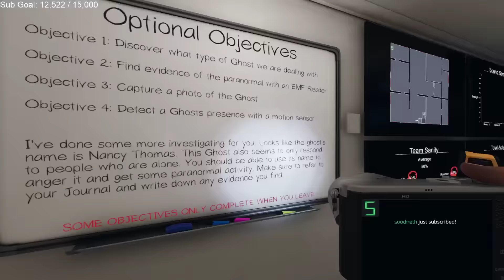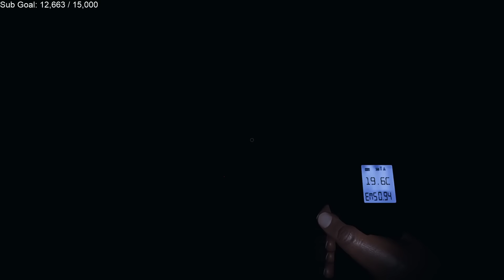sapnap, karl, quackity, & ranboo play phasmophobia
hometwt gang plays phasmophobia
the energy in this group is like 3 outgoing seniors adopt a freshman into their friend group and i love it